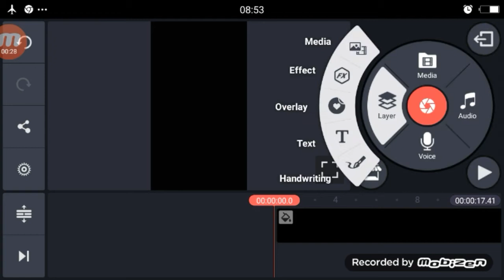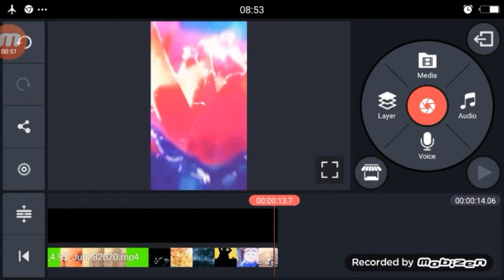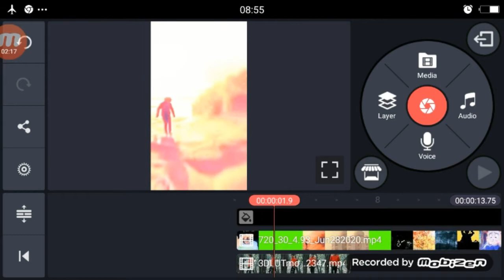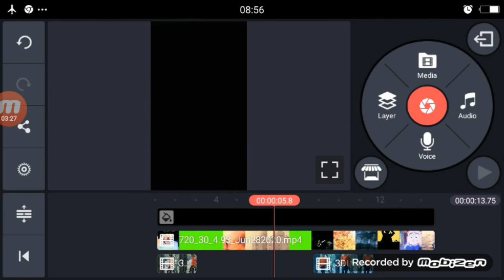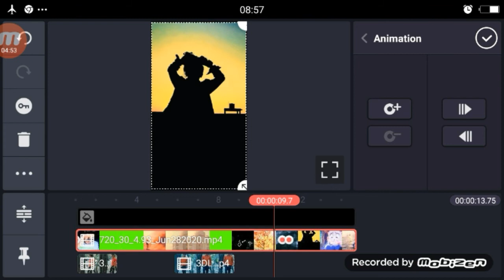Yad Me Koi Banaye Hasi Taj Mahal TikTok | Green Screen Kinemaster Editing | Technical Shailendra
Yad Me Koi Banaye Hasi Taj Mahal TikTok | Green Screen Kinemaster Editing Tutorial | Technical Shailendra

►your question

Yad Me Koi Banaye Hasi Taj Mahal TikTok ,
TikTok Yad Me Koi Banaye Hasi Taj Mahal ,
Yad Me Koi Banaye Hasi Taj Mahal TikTok VFX ,
Yad Me Koi Banaye Hasi Taj Mahal TikTok Editing ,
Yad Me Koi Banaye Hasi Taj Mahal TikTok Tutorial ,
Yad Me Koi Banaye Hasi Taj Mahal TikTok Kinemaster Editing ,
Green Screen Kinemaster Editing Tutorial ,
Technical Shailendra

1.TikTok Par Video Kis Time Upload Kare

2.TikTok Par Video Upload Karne Ke Bad 3 Lagti Mat Karna

3. TikTok Acconut Freeze Hai Ya Unfreeze Yese Pata Kare

4.TikTok Video Bana Watermark Download Kaise Kare

5 Kinemaster Download

6. TikTok Pro Account Kaise Bnanye

My Camera :-